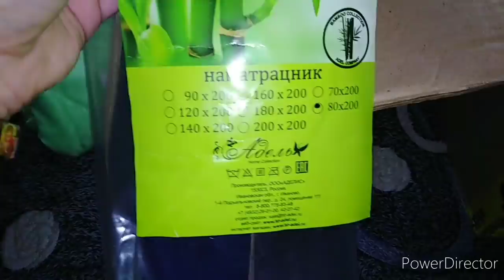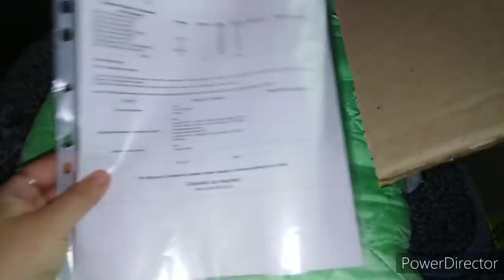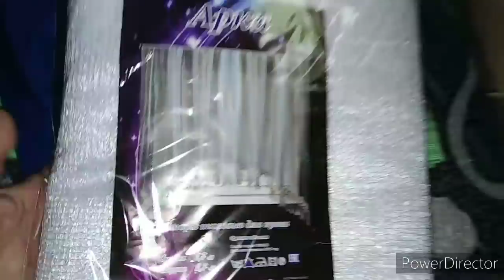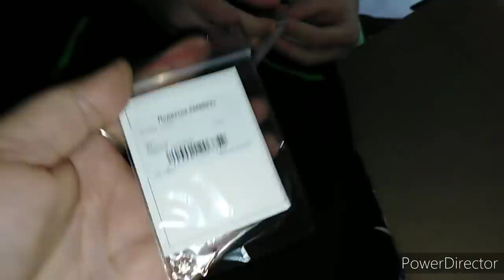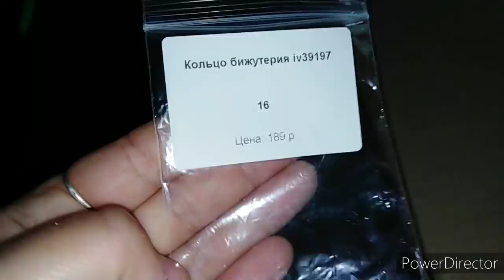Нет сил, посылка с Грандсток.